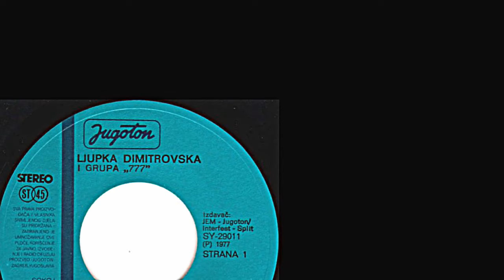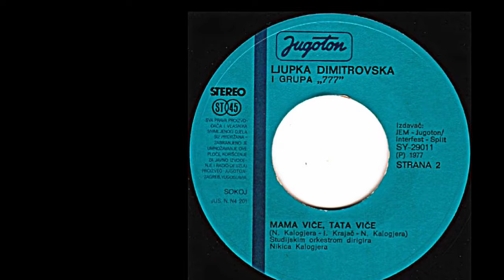Ljupka Dimitrovska I Grupa 777 – Eto Tako, Nije Lako *1977* /// *vinyl* /SPLIT '77/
Label:
Jugoton ‎– SY 29011
Format:
Vinyl, 7", Single
Country:
Yugoslavia
Released:
1977
Genre:
Pop
Style:
Schlager

Design, Photography – I. Ivezić
Lyrics By – I. Krajač

Preamp: Musical Fidelity V90-LPS (47k loading)
Turntable: Hitachi HT-356 Quartz Lock Direct-Drive
Cartridge: MT-30 dual magnet type
Frequency range: 10 to 25,000Hz
Output voltage: 3mV
Channel difference: 1dB
Channel separation: 20dB
Tracking force: 1.5 to 2.5g
Stylus tip: AudioTechnica elliptical

PROMOTION ONLY!